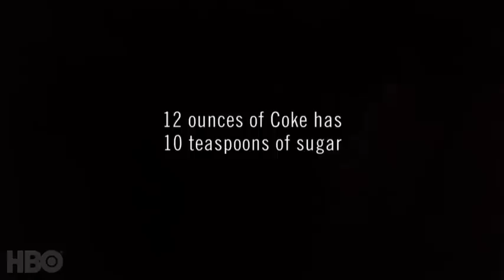Juice Has Nearly the Amount of Sugar as Soda (HBO: The Weight of the Nation)